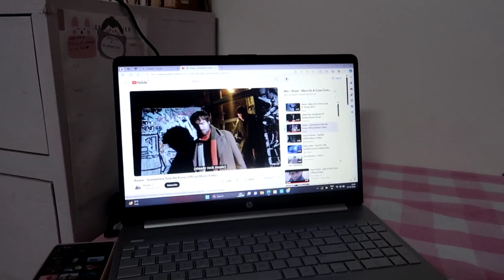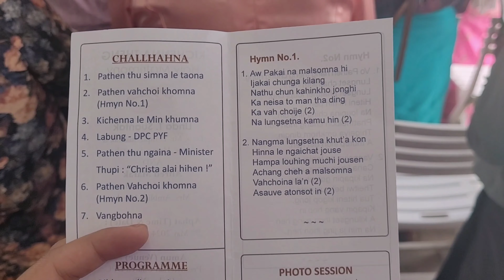Vlog- Attending marriage💒, going out with friends, eating & more 🤍